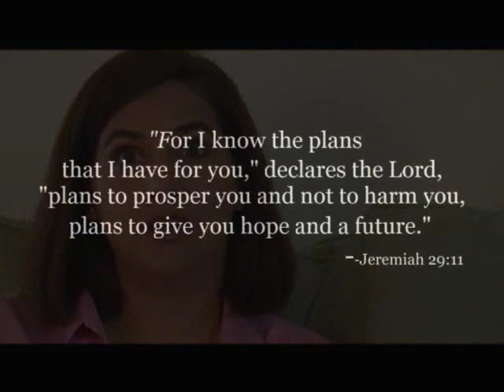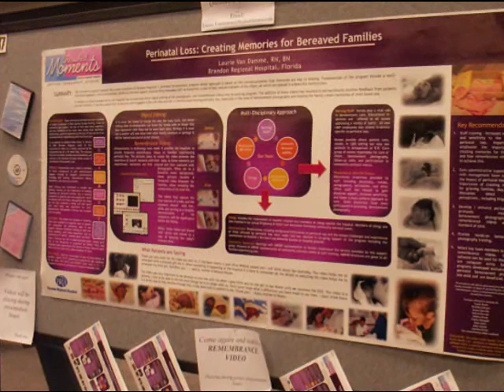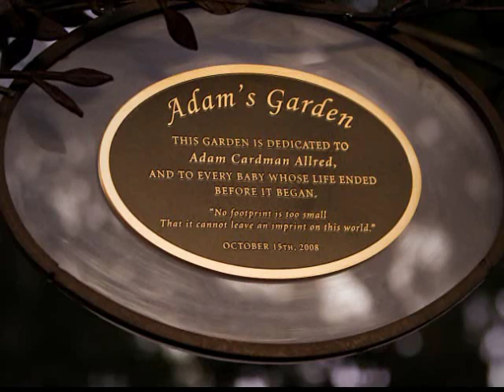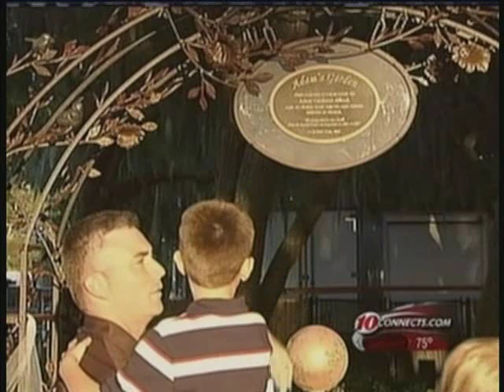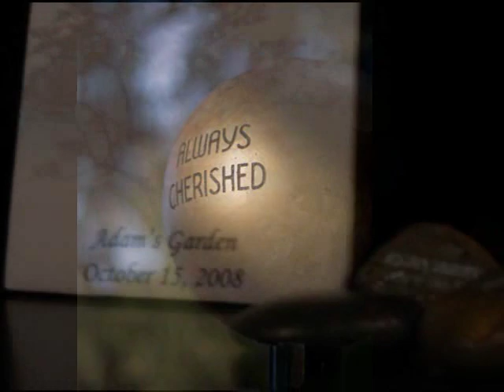Because I am Grateful - Testimony of Laurie Van Damme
Working with families experiencing perinatal loss.
2008 IS A YEAR THAT CAN ONLY BE DESCRIBED AS A MIRACLE OF GOD. It is so humbling to look back at all that He has done in me and through me. I am simply overwhelmed with gratitude. Watch the video and catch a glimpse of God's goodness, God's faithfulness, and God's unfailing love. It is a testimony of the many hearts and lives that have been touched since Cherished Moments perinatal bereavement program was created in 2007. The coordinator of Cherished Moments, Laurie Van Damme, is also the founder of Healing Hearts Media (an innovative way to help hospitals create memories for bereaved families).